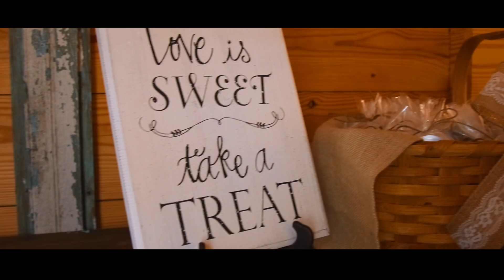Greene Wedding Video - 6-16-18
The wedding video of Meredith & Ryan Greene from 6/16/18 at Flagstone Farm in Vance, AL. To book us for your wedding video visit DIFPBham.com today!